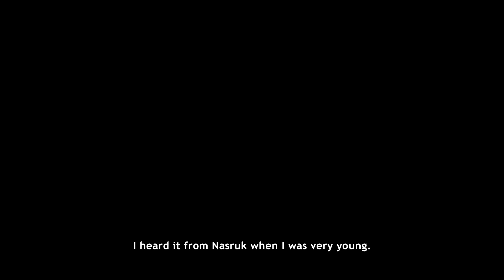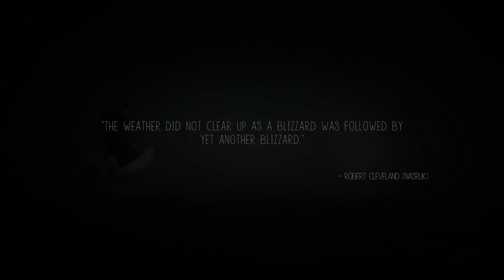Never Alone - Let's Play Ep 01 - No Commentary -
While I am normally not one to play many indie titles, over the past two or so years the lack of quality in triple A titles has given me reason to explore more of them. Never Alone is certainly not one of the best games I have ever played. However, its beautiful visuals and unique storytelling derived from native canadian history are quite wonderful.